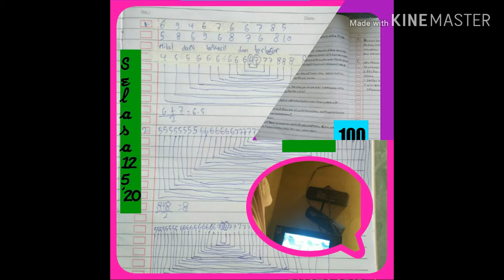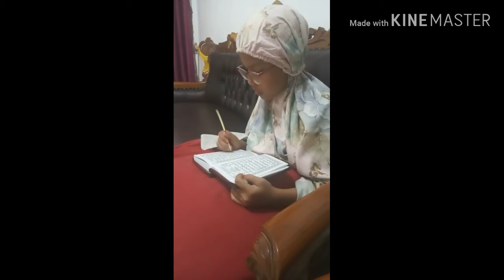BDR Mei '20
Video ini berisi rekaman kegiatan belajar daring di rumah tahun 2020 SDN 63/IV Kelas 5